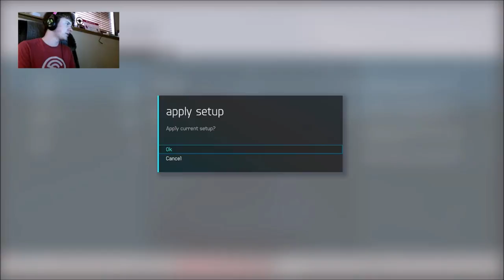The Importance of Tuning vs Building vs Driving (Forza Tips)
In this video I address the importance of tuning, building and driving. I go into detail on each subject and how important I think they are relative to each other. Also, the background video is taken off my stream. The first part is tuning a 2017 Ford Focus RS found in the Hot Wheels car pack. The second part is running a race in A class around Lime Rock.

Also, please like, favourite, and share my videos if you enjoy them.

Intro animation by  bullitt ad1
Xbox – bullitt ad1